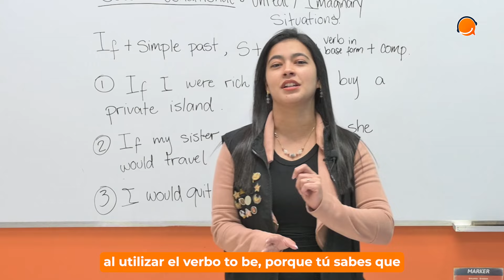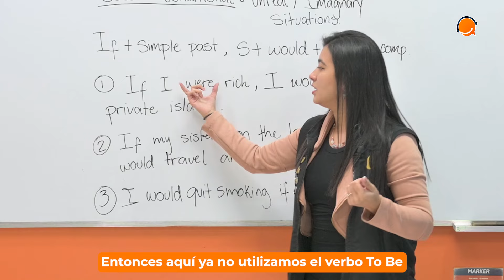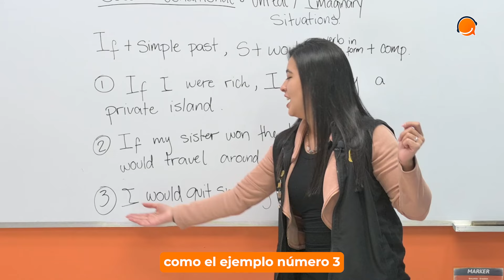Aprende los Conditionals en inglés menos de 5 minutos de manera fácil con Coach Fátima 🤩😎